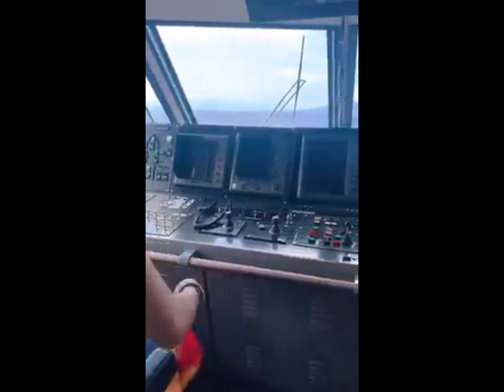Arat Na Sa Puerto Galera!